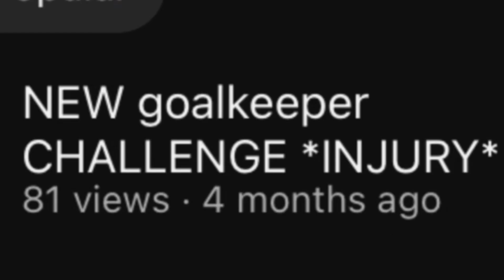MYSTERY FOOTBALL CHALLENGES (FOR £100!)